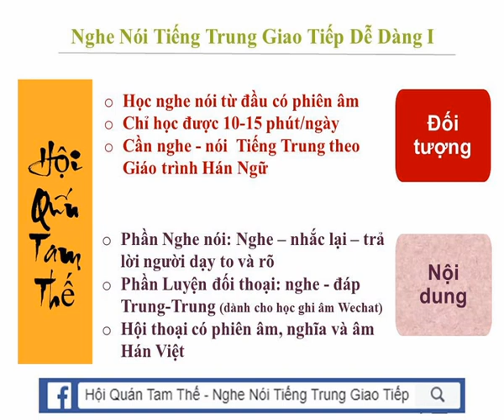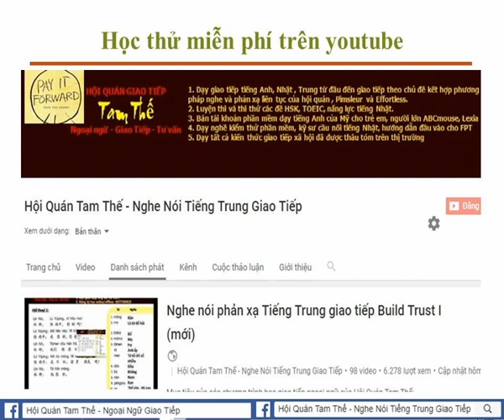Nghe Noi Tieng Trung Giao Tiep De Dang I